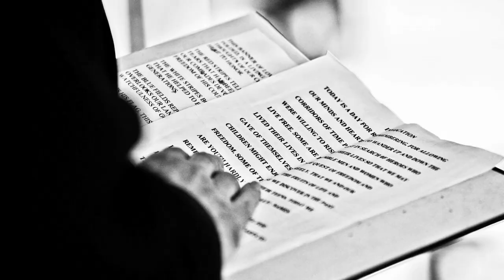National Cemetery provides full honors for veterans buried alone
CALVERTON, N.Y. -- Calverton National Cemetery conducts a special ceremony for veterans who had no one attend their funeral. On the second Wednesday of each month the cemetery organizes a color guard and a flag-folding detail to give the deceased service members proper honors. Michael Picerno, Calverton National Cemetery director, estimates that 300-400 veterans are buried each year without friends or family at their service.